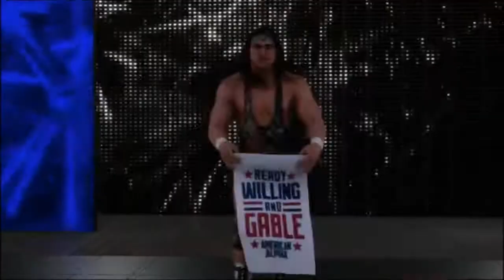WWE 2K18 Universe - Episode 65 - Week 20| Smackdown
Match 1
Inferno & AKAM Vs Rusev & Chad Gable

Match 3
Sarah Logan Vs AJ Lee

Match 4
Johnny Gargano Vs Xavier Woods

Main Event
Austin Aries Vs AJ Styles